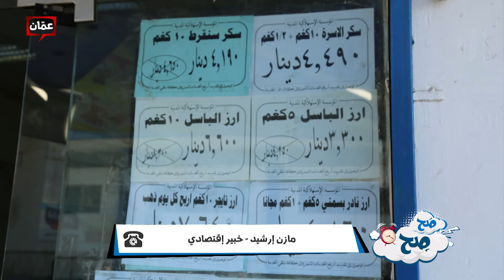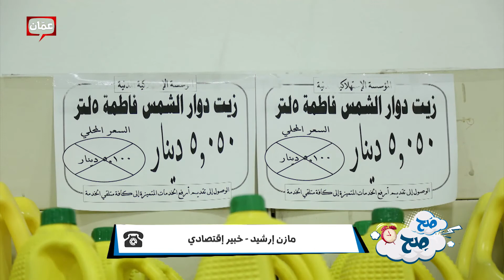كيف ندير مصاريف المنزل – اتصال هاتفي مع مازن إرشيد – صح صح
تحدث الخبير الإقتصادي مازن إرشيد عبر برنامج صح صح مع الإعلامية رهف صوالحة عن كيفية إدارة مصاريف المنزل.